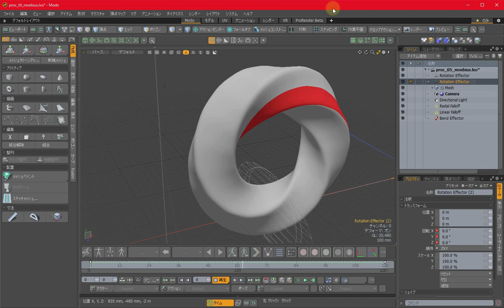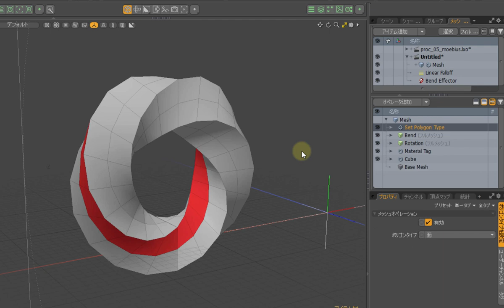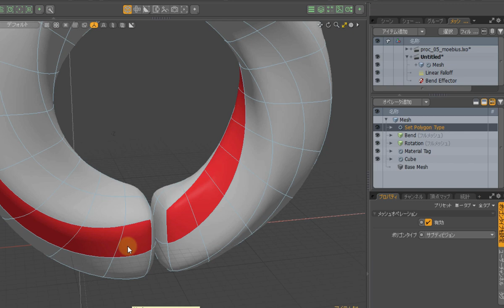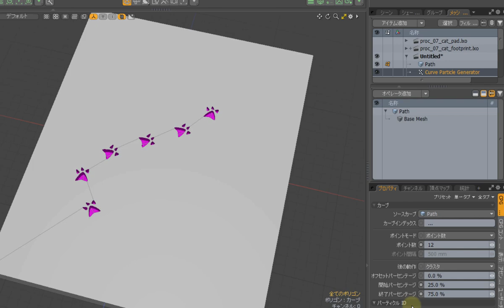MODO トレーニングビデオシリーズ/プロシージャルモデリング編 ダイジェスト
こちらはMODO トレーニングビデオシリーズ/プロシージャルモデリング編のダイジェスト版です。

本トレーニングビデオに関して、詳しくは下記URLをご覧ください：